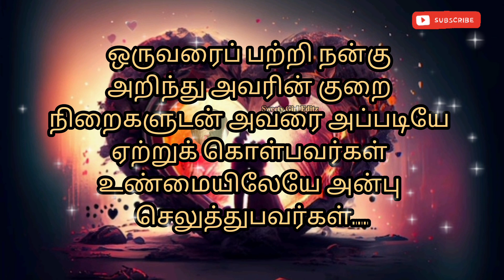நீங்கள் தேடிப் போகும் அன்பை விட உங்களைத் தேடி வரும் அன்பு இன்னும் ஆழமானதாக இருக்கும்